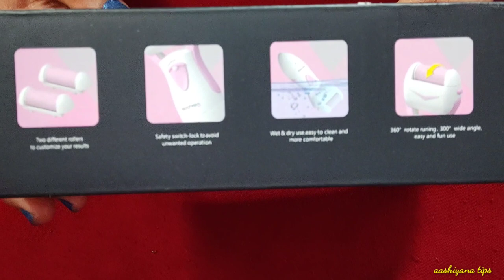electronic heels callus remover 🌹|| easy solution to rough feet🔥 || pedicure tool 🌿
Hello friends is video mein Maine aap logon ke sath hills caulas remover ka review share Kiya hai

aashiyana tips

aashiyana tips

aashiyana tips